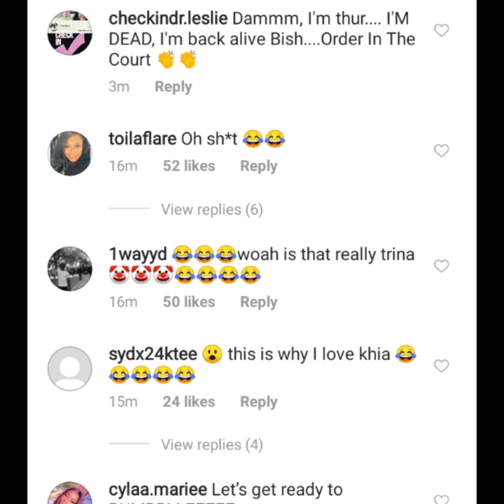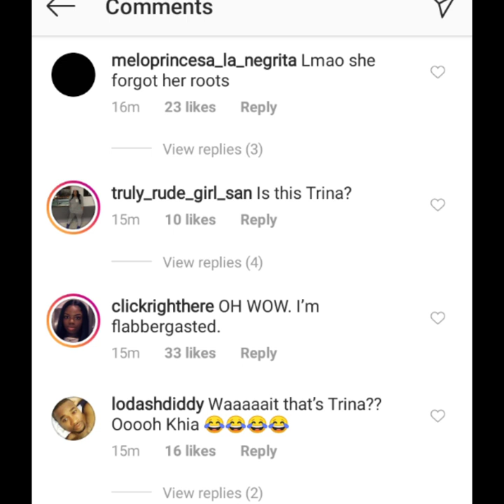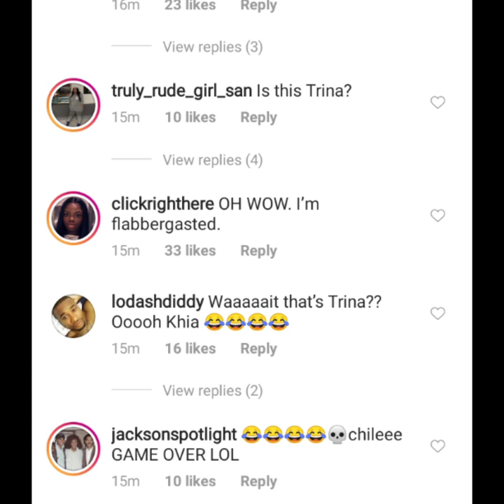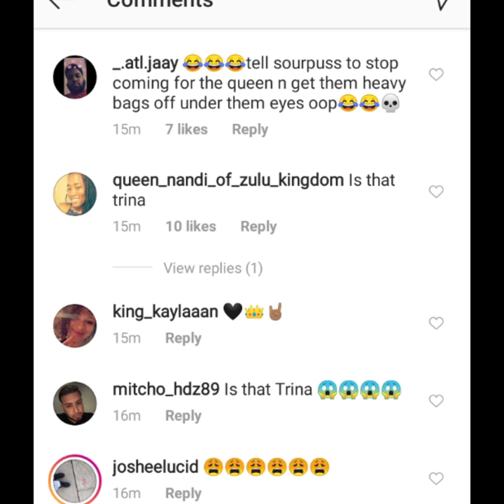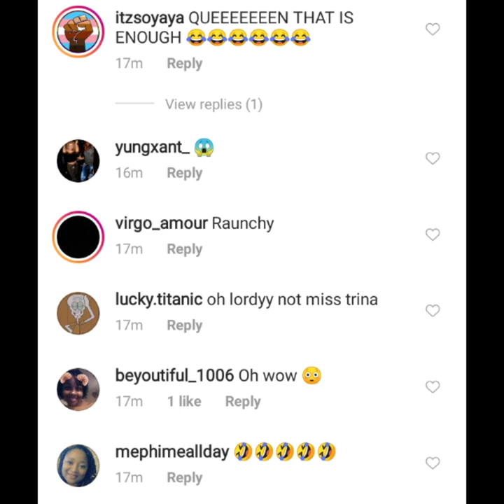KHIA Pulls Most Embarrassing Receipts On Trina